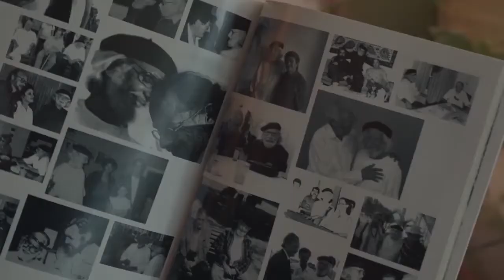Ernesto en la tierra- Trailer Icaro 23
Ernesto en la Tierra
Director: Manuel Bonilla
País: Nicaragua
Disponible para su visualización ingresando a la sala virtual a través de
Domingo 06 de diciembre disponible las 24hrs
Jueves 10 de diciembre disponible las 24hrs
AccesoLibre /Solo Centroamérica